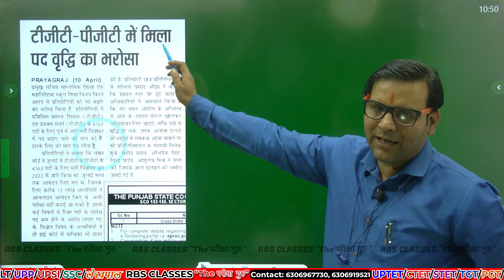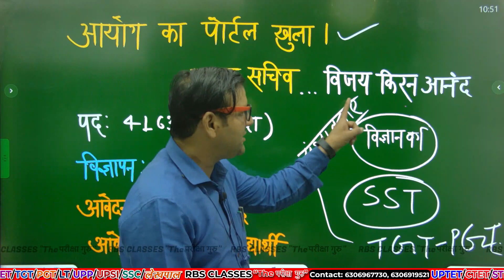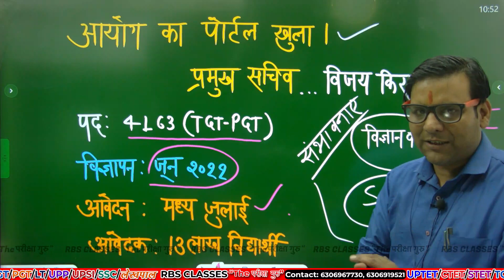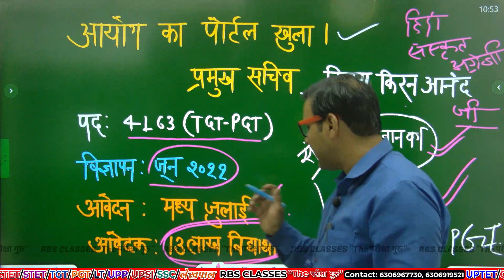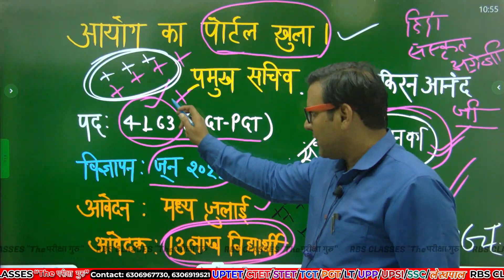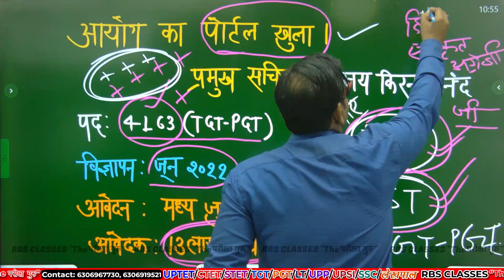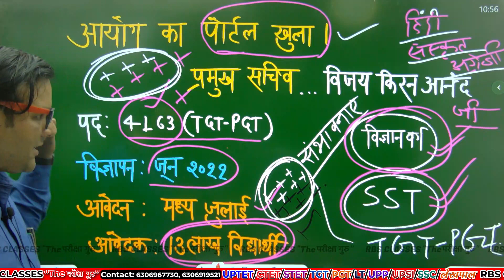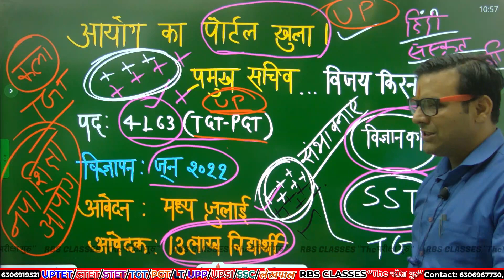खबर बड़ी है || आयोग का पोर्टल खुला || TGT PGT पद वृद्धि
Welcome to RBS Classes “The परीक्षा गुरु” YouTube channel. All classes running under the guidance of expert faculties.

🔴 SSC / BANK / RLYS
🔴 UPSSSC PET / लेखपाल / VDO
🔴 UPP /UPSI
🔴 UPTET
🔴 CTET
🔴 SUPERTET
🔴 J- STET
🔴 TGT
🔴 PGT
 🔴 LT GIC
🔴 UGC NET JRF
🔴 DSSSB
RBS Classes “The परीक्षा गुरु”  Live Classes Schedule:-

BANK TOPPERS BATCH  2022 ( FRIDAY & SATURDAY )
06:00 pm    - BANK 2022 |REASONING
07:00 pm    - BANK 2022 | MATHS
08:00 pm    - BANK 2022 | ENGLISH

SSC GD फौजी बैच  2022  ( सोमवार मंगलवार बुधवार बृहस्पतिवार शुक्रवार)
03:15 pm    - SSC-GD/UPP 2022 | HINDI
04:00 pm    - SSC-GD/UPP 2022 | SCIENCE/REASONING
05:00 pm    - SSC-GD/UPP 2022 | GEOGRAPHY /POLITY/HISTORY/ECONOMY/SCIENCE
06:00 pm    - SSC-GD/UPP 2022 | MATHS

 CTET    2022-23 (मंगलवार बृहस्पतिवार शनिवार)

07:15 am    -  CTET       | MATHS
08:15 am    - CTET       | SCIENCE / ENGLISH /EVS / REASONING
09:00 am    - CTET       | SANSKRIT
11:00 am    - CTET       | CDP
12:15 am    - CTET       I   HINDI

SSC  विक्रम  बैच  2022-23 (सोमवार बुधवार शुक्रवार)
07:15 am    - SSC 2022-23 | MATHS
08:15 am    - SSC 2022-23 | SCIENCE
09:00 am    - SSC 2022-23 | ENGLISH
10:00 am    - SSC 2022-23 | REASONING